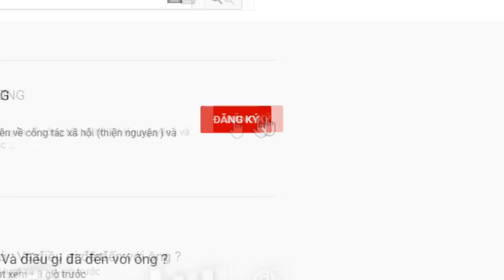Cô Ba. Người ếch.Hoàn cảnh thật đáng thương.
Cám ơn mọi người quan tâm và ủng hộ cho TV . Nếu đâu đó có những hoàn cảnh khó khăn cần sự hỗ trợ của cộng đồng thì quý vị liên hệ số DT và zalo và Viber số :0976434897 . ( Lưu ý. Hạn chế gọi zalo.vì đôi khi sóng yếu không nghe rõ nội dung trò chuyện. Chủ yếu zalo để nhận hình ảnh của các hoàn cảnh mà quý vị trình bày ) Nếu nước ngoài gọi về thì gọi FaceTime TuấnVỹ kếtnốiyêuthương#.
Ghi rõ địa chỉ .gởi hình ảnh hoặc video qua zalo hoặc viber.facebook vv...
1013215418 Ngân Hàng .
Viet com bank.chi nhánh TPHCM.
Hoặc
Trinh xuân công.
Bidv Thành phố Sa đéc.
Trinh xuân công.